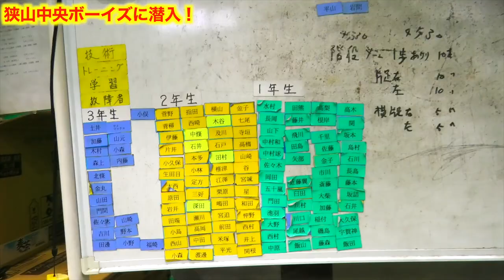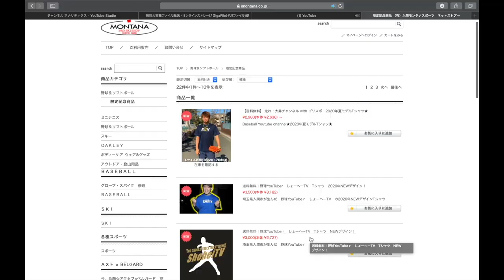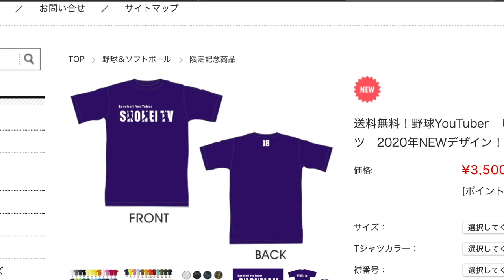【部員150人越え】狭山中央ボーイズに潜入‼︎逸材ばかりいた、、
(IFMIC入り)